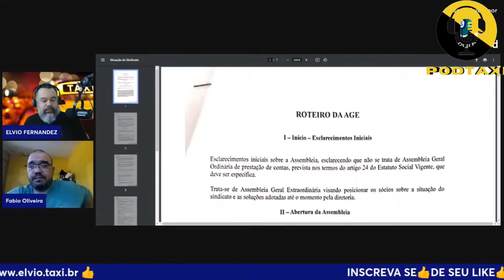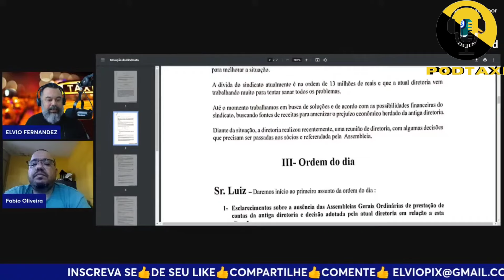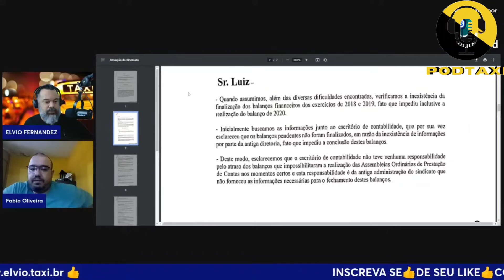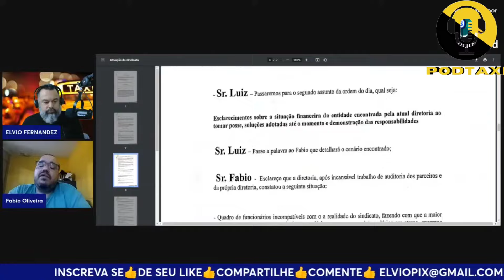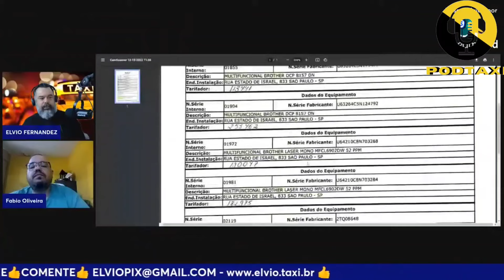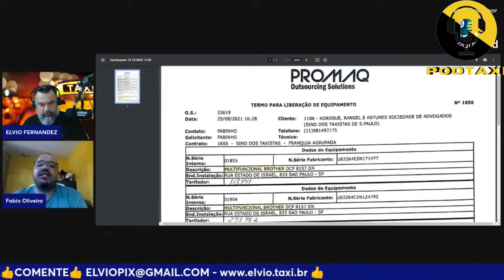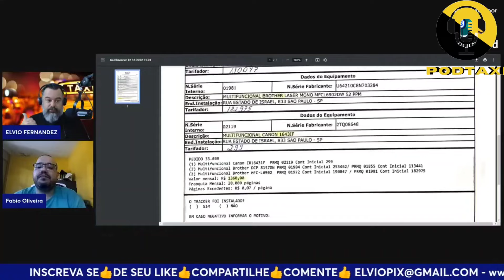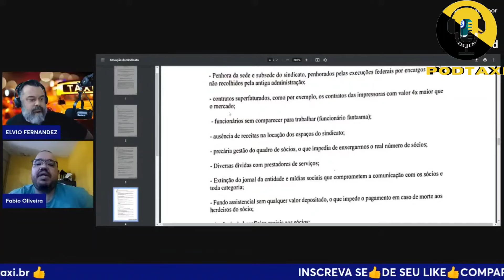DÍVIDA MILIONÁRIA, CONTRATOS SUPER FATURADOS, FRAUDES DE DESPACHANTES, CABIDE DE EMPREGOS 13/DEZ/22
GRAVES DENÚNCIAS DO VICE PRESIDENTE DO SINDICATO DOS TAXISTAS: "A VERDADE DOA A QUEM DOER!"
DÍVIDA MILIONÁRIA, CONTRATOS SUPER FATURADOS, FRAUDES DE DESPACHANTES, CABIDE DE EMPREGOS, VICE PRESIDENTE DO SINDICATO DOS TAXISTAS AUTONOMOS DE SÃO PAULO FAZ GRAVES DENUNCIAS SOBRE MAZELAS NASAS ADMINISTRAÇÕES DO SINDITAXI.

"Nós precisamos COBRAR a VERDADE, DOA A QUEM DOER!"
Fabio A. de Oliveira - vice PRESIDENTE SINDITAXI